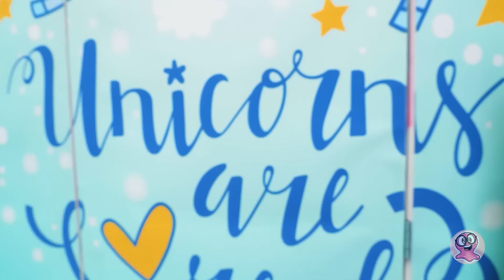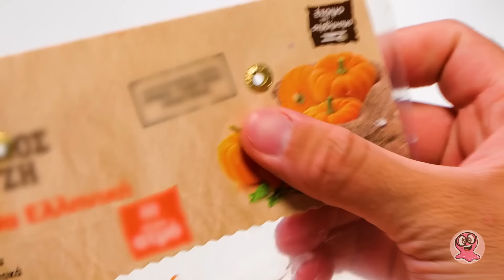Minuni Comestibile: Explorând Trucuri Uimitoare în Bucătărie 😋🍩